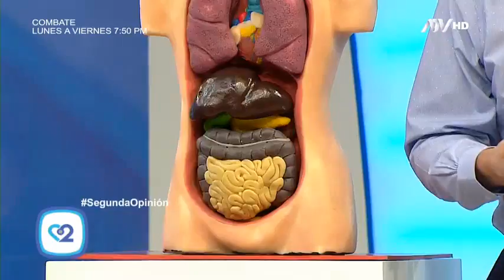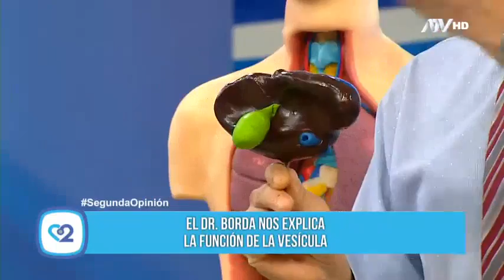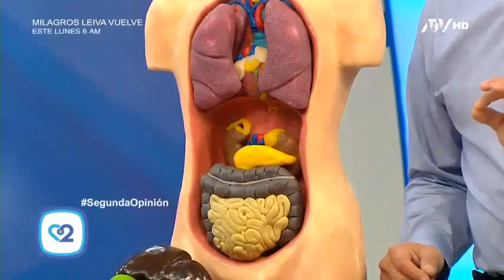Conozca todo sobre la vesícula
El doctor Tomás Borda dedicó el programa de este miércoles a conocer todo sobre la vesícula y para esto invitó a su colega, el doctor Javier Jáuregui, cirujano general y especialista en laparoscopía.

Ambos médicos dieron a conocer que la función de la vesícula es almacenar la bilis que se fabrica en el hígado, una sustancia líquida que destruye las grasas que se han ingerido en los alimentos.